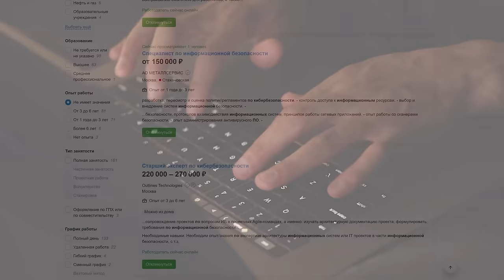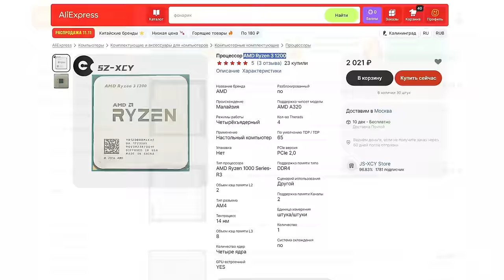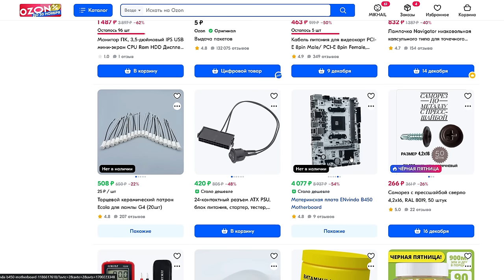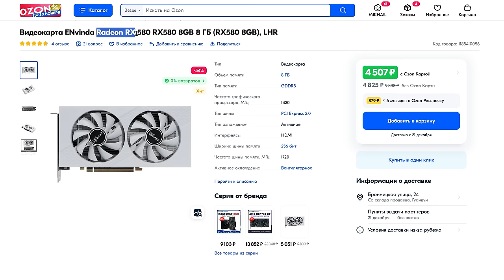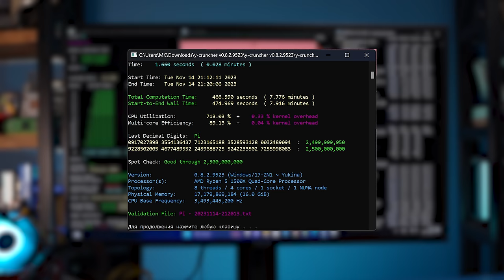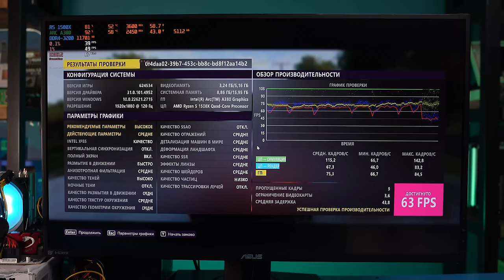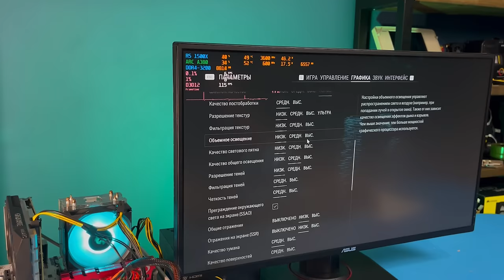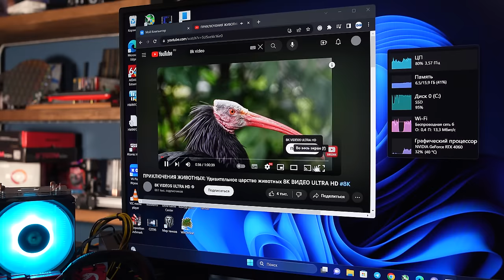Дешевый Ryzen вместо Xeon | Бюджетный игровой ПК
На чем собирать дешевый ПК в 2023 году? На Xeon? Забудьте про старые серверники – пришла эпоха недорогих Ryzen. На что способны первые процессоры на AM4? Как они тянут игры? Рассказываем о полноценном процессоре AMD всего за 2.5 тысячи рублей.

00:00 – Вступление МК
02:36 – Теория старых Ryzen
05:46 – Плата Onda B450 и ОЗУ
09:11 – Весь комплект
11:00 – Тесты в синтетике
12:34 – Тесты в играх
15:08 – Игры которые A380 не смогла
17:02 – Тест с RTX 4060
18:25 – Итоги